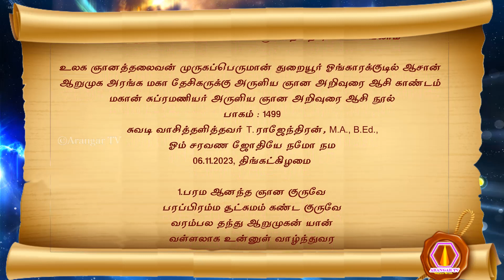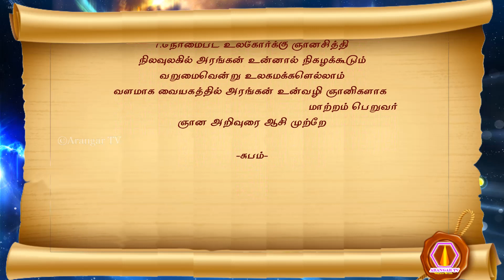Subramanyar nool | 06.11.2023 | palm leaf reading | மகான் சுப்ரமணியர் அருளிய ஞான ஆசி நூல் பாகம்-1499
முருகப்பெருமான் துணை
உலக ஞானத்தலைவன் முருகப்பெருமான் துறையூர் ஓங்காரக்குடில் ஆசான் ஆறுமுக அரங்க மகா தேசிகருக்கு அருளிய ஞான அறிவுரை ஆசி காண்டம்
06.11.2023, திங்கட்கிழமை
1. பரம ஆனந்த ஞான குருவே
 பரப்பிரம்ம சூட்சுமம் கண்ட குருவே
 வரம்பல தந்து ஆறுமுகன் யான்
 வள்ளலாக உன்னுள் வாழ்ந்துவர
2. வருகின்ற அரங்க ஞானி உந்தனுக்கு
 வல்லமைபட சுப்ரமணியர் யானும்
 தருகின்றேன் ஞான அறிவுரை ஆசி
 (சோபகிருது வருடம் ஐப்பசி மாதம் 20 ம் நாள், 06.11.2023, திங்கட்கிழமை)
 தர்மவான் உன்னால் மட்டுமே இந்த கலியுகத்தில்
3. கலியுகத்தில் தக்கபடி ஞான லோகமாற்றம்
 தவபலமாய் செய்து முடிக்க நேரும்
 அழியாமை தந்து உன்வழி வரும் மக்கள் மூலம்
 அகிலத்துக்கு ஒரு மாற்றம் தர நேரும்
4. நேர்மைகொண்டு உன்வழி உலகமக்கள்
 நீதிபயின்று தர்மம் வளர்த்து
 வருங்காலம் அரங்கன் உன்னால் அனைத்தும் சித்தியாகும் என
 வைரம்போல் உறுதிகொண்டு சரணாகதி மிகுந்து
5. மிகுந்து ஞானம் பயின்று வந்தால்
 மேலான மாற்றம் அரங்கன் உன்னால் நடக்கும்
 தகுந்தபடி உலகமெங்கும் ஞானவான்கள் தலைமை
 தக்கபடி நன்மக்கள் மூலம் தேர்வுகண்டு
6. கண்டுமே உலகம் ஞான ஆட்சி
 கலியிடரை வெல்லும் தர்ம ஆட்சி
 தொண்டர்களாம் அரங்கன் ஞானப்படைகள் மூலம்
 தேசமெங்கிலும் அற்புதமாக உருவாக நேரும்
7. நேர்மைபட உலகோர்க்கு ஞானசித்தி
 நிலவுலகில் அரங்கன் உன்னால் நிகழக்கூடும்
 வறுமைவென்று உலகமக்களெல்லாம்
 வளமாக வையகத்தில் அரங்கன் உன்வழி ஞானிகளாக மாற்றம் பெறுவர்

-சுபம்-

olai suvadi
olaichuvadi